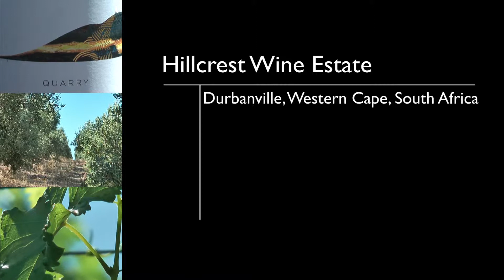Hillcrest Wine Estate | Soundbite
Pay a visit to Hillcrest Wine Estate